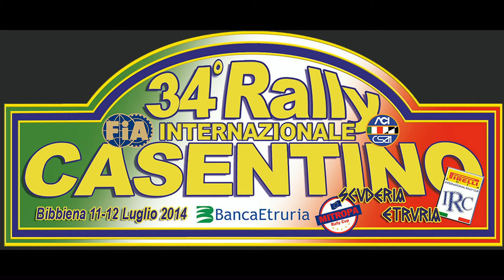34° Rally Internazionale del Casentino 2014 (PS 8)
Riprese di alcuni concorrenti del 34° Rally Internazionale e Nazionale del Casentino 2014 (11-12 Luglio) durante la PS 8 "Barbiano".
Prova resa viscida ed insidiosa per l'acquazzone pomeridiano per i concorrenti dell'Internazionale, mentre quelli del Nazionale han trovato di nuovo pioggia...